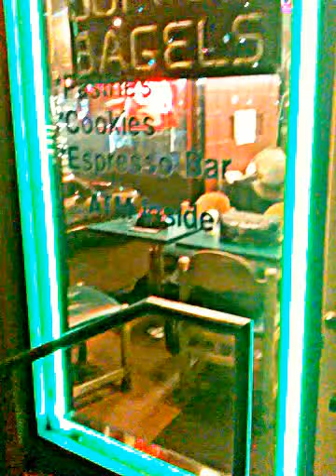BLACK CREATION LYRIC'S..@.. LIKE EYE WANA WALK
BE WHAT I WANA BE